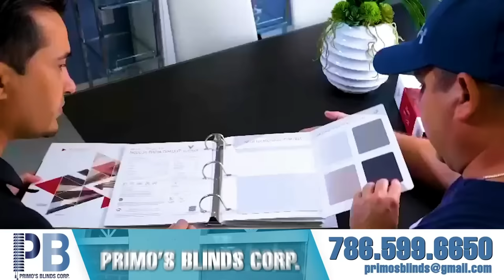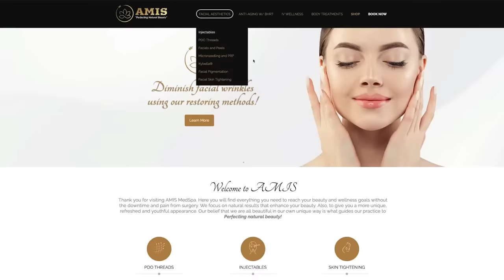La Hora de Carlos Live (08-04-2022) con Carlos Otero y Pedro Luis Ferrer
SHOW DE ENTRETENIMIENTO